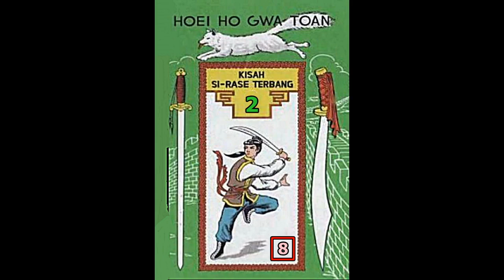Seri Cerita Silat BUKU KE DUA Kisah Si Rase Terbang Jilid 8